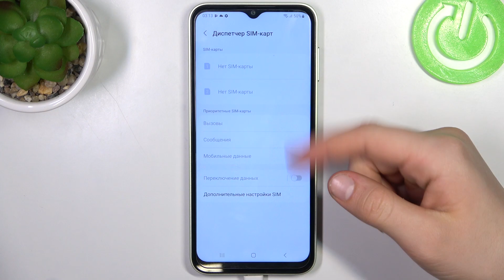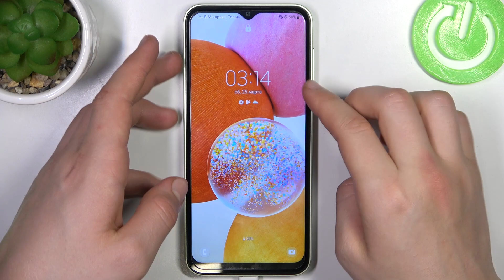Samsung Galaxy F14 | Как вставить сим карту и карту памяти в Samsung Galaxy F14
Если вы хотите узнать больше информации на Samsung Galaxy F14, то открывайте наш сайт

В этом видео мы расскажем, как легко и правильно вставить SIM-карту на вашем Samsung Galaxy F14. Узнайте, как найти слот для SIM-карты, как правильно вставить карту и как активировать связь на вашем смартфоне. С нами вы быстро справитесь с этой задачей и будете готовы пользоваться всеми функциями вашего Samsung Galaxy F14. Смотрите наше видео и начните использовать свой смартфон в полную силу!

Как вставит сим карту в Samsung Galaxy F14? Как активировать симку в Samsung Galaxy F14? Как вытащить сим карту из Samsung Galaxy F14?